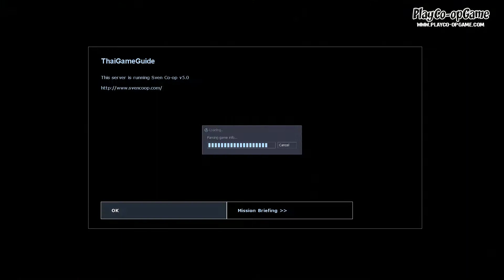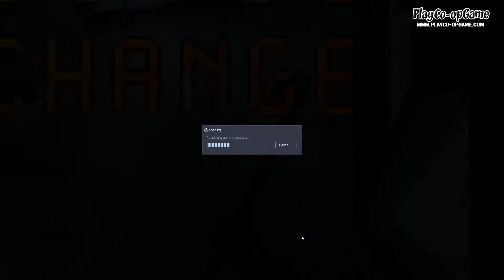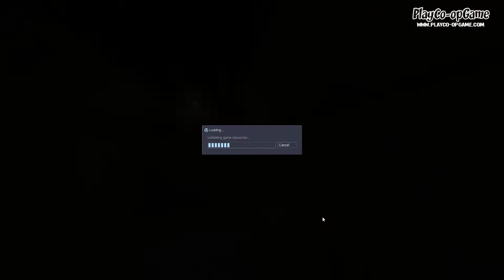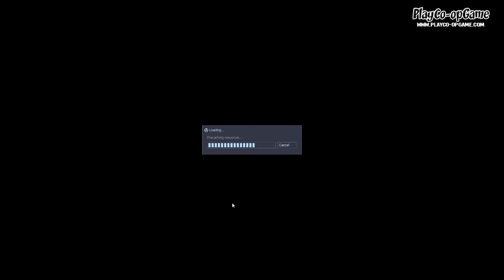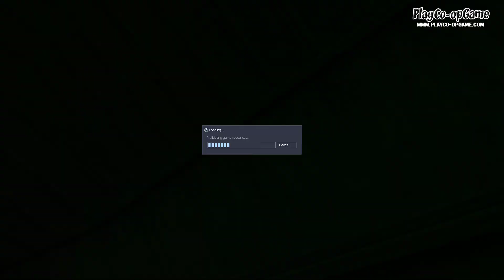Sven Co-op [PC/Steam] - Co-op Gameplay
Sven Co-op is a co-operative game originally based around Valve Software's Half-Life. In this game players must work together against computer controlled enemies and solve puzzles as a team.

►►► PLAYCO-OPGAME BY THAIGAMEGUIDE ◄◄◄